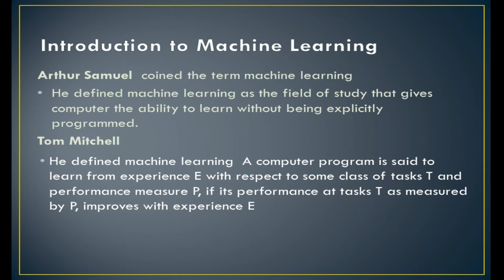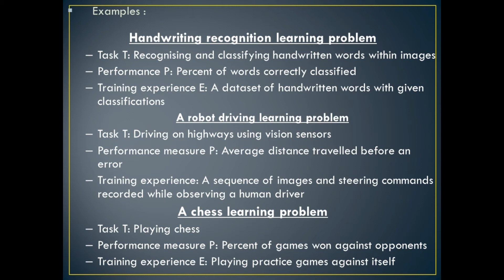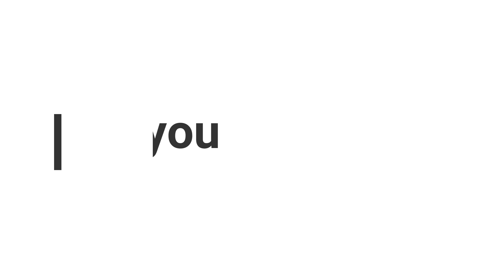module 1-introduction to ml part2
Tom Mitchell
He defined machine learning  A computer program is said to learn from experience E with respect to some class of tasks T and performance measure P, if its performance at tasks T as measured by P, improves with experience E
Handwriting recognition learning problem
Task T: Recognizing and classifying handwritten words within images
Performance P: Percent of words correctly classified
Training experience E: A data set of handwritten words with given classifications
A robot driving learning problem
Task T: Driving on highways using vision sensors
Performance measure P: Average distance traveled before an error
Training experience: A sequence of images and steering commands recorded while observing a human driver
A chess learning problem
Task T: Playing chess
Performance measure P: Percent of games won against opponents
Training experience E: Playing practice games against itself
Machine Learning is field of artificial intelligence (AI) where the systems will be given the ability to learn things automatically and make decisions with very less human intervention
ML is programming computers to optimize a performance criterion using example data or past experience
How machines learn?
The learning process, whether by a human or a machine
  can be divided into four components,
1.data storage,
2. abstraction,
3.generalization
4. evaluation.